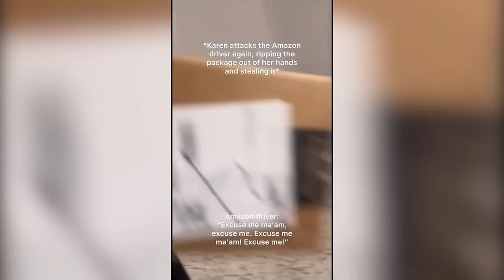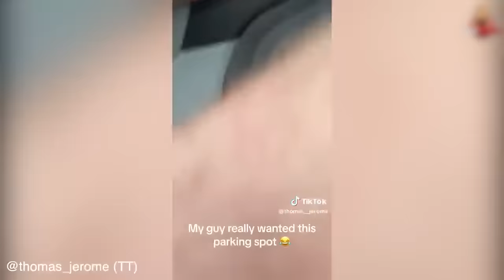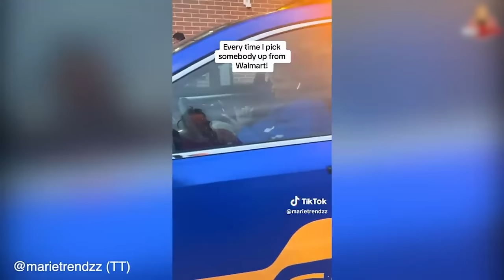Rude Karens Who Got What They DESERVED #45